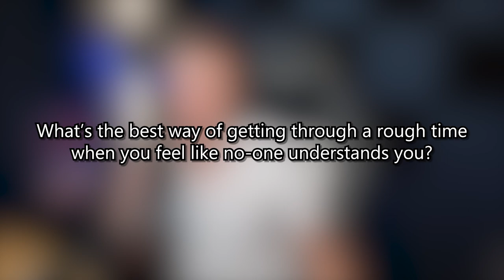Blonde Roast Caramel Macchiato with Almond Milk (w/@sloaneaveryx)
In which actor and alien lover Sloane Avery discusses Aliens for literally an hour

Chapters:
6:00 bed coffee
10:22 mistaken birthplaces
15:40 Sloane sees a racoon
17:32 Coffee
19:17 The Strike
21:00 ALIENS
24:04 Spoilers
27:42 Soy Milk
30:56 Bar Buses
34:10 Scams and Aliens...again
36:12 Communicating with Aliens
43:16 Doctor Who
50:46 Hades
53:02 Murder Mystery parties
58:36 This Week's Advice Question